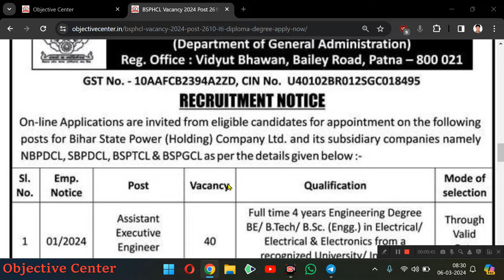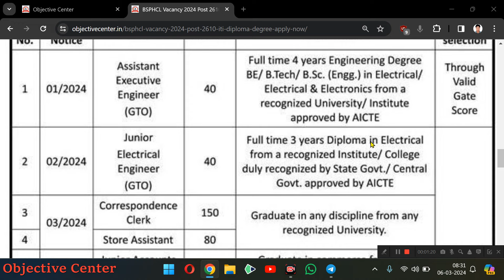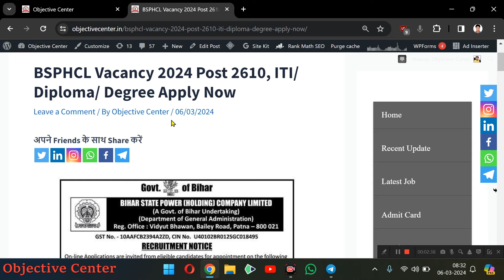BSPHCL Vacancy 2024 Notification out 💯 BSPHCl Recruitment 2024 | BSPHCL Technician Vacancy 2024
Bsphcl vacancy,
Bsphcl vacancy 2024,
Bsphcl recruitment,
Bsphcl recruitment 2024,
Bsphcl form fill 2024,
Bsphcl new vacancy 2024,
Bsphcl new vacancy 2024 notification,
Bsphcl new recruitment,
Bsphcl new recruitment 2024,
Bsphcl new recruitment 2024 notification,
Bsphcl technician vacancy 2024,
Bsphcl technician recruitment 2024,